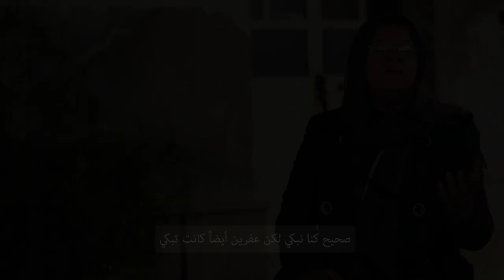حكاية بيتي ... المهجرة هيفين عمر من قرية باسوطــة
شبكة عفرين بوست الاخبارية تسلط الضوء على أحوال مهجري عفرين في المهجر وتروي قصصهم والظروف المعيشية التي يمرون بها بعدما تم تهجيرهم من عفرين بقوة السلاح واستوطنوا نازحين من مناطق مختلفة في سوريا في بيوتهم واستولوا على أملاكهم وأرزاقهم